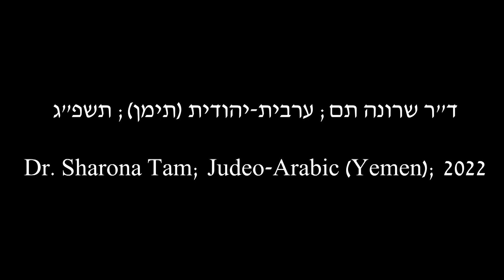לשון הבית: ד"ר שרונה תם; ערבית-יהודית (תימן); תשפ"ג/2022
נושא השיחה: סבתי וברכותיה